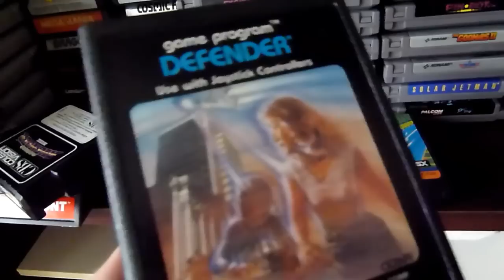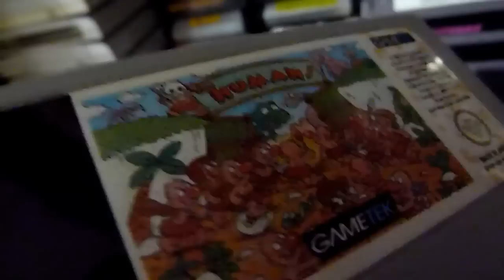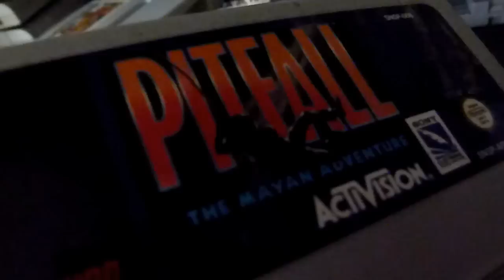Collection-Zusatz - Mein Rack {GERMAN}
In diesem Video ergänze nur mal eben die anderen Videos um die neuen Module und Ihr bekommt einen Ersteindruck über meine komplette Modulsammlung.